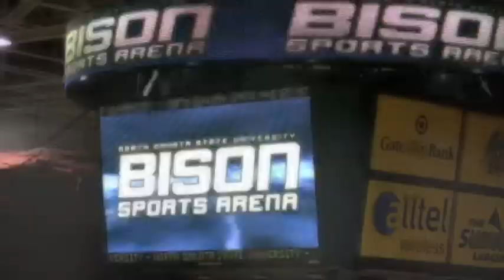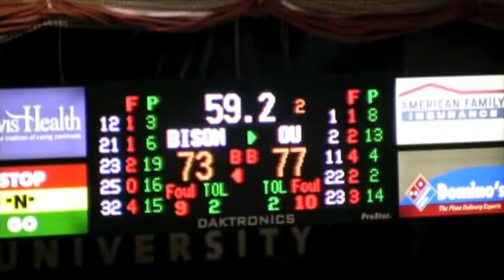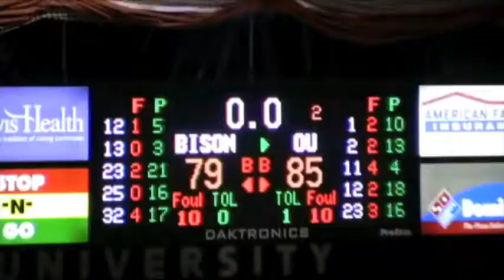SO CLOSE: NDSU Men's Basketball vs. Oakland Grizzlies (01.21.10)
The game seemed much closer than the score as the NDSU Men's Basketball Team battled the Oakland Grizzlies for Summit League bragging rights 01.21.10.

Leo Hoedl Jr. served on the court - there are a few glimpses of him embedded in the video.